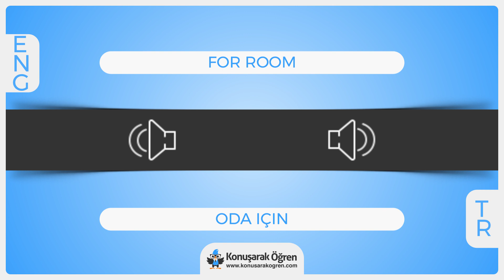For Room Nedir? For Room İngilizce Türkçe Anlamı Ne Demek? Nasıl Okunur?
For Room  Türkçe anlamının ne olduğunu öğrenin. For Room  nedir öğrenin. For Room  İngilizce cümle içerisinde kullanın ve İngilizce olarak okunuşunu öğrenin. For Room  videosu ile online çevirisini izleyin.

For Room Nozzle hakkında daha fazla bilgi almak, örnek cümle içerisinde kullanımını görmek için